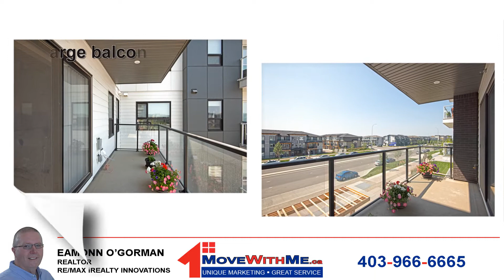FOR SALE: 301, 4350 Seton Drive SE, Calgary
NEW LISTING! to tour my latest listing, a beautiful, south facing 3rd floor apartment at SETON PARK PLACE II, one of Calgary's most sought-after developments. 1,015 sf, 3 BEDROOM (the 3rd bedroom also works great as a den!), 2 bathroom home, with 9 foot ceilings & vinyl plank flooring. Stunning white kitchen with quartz countertops & a breakfast bar that easily seats 6 people! In-suite laundry. Excellent in-suite storage & a storage cage in the parkade too! 2 titled parking spaces. The LARGEST YMCA IN THE WORLD is just around the corner & the South Health Campus, cinema, masses of shopping, restaurants & cafes are just a short walk away. Pet friendly complex.